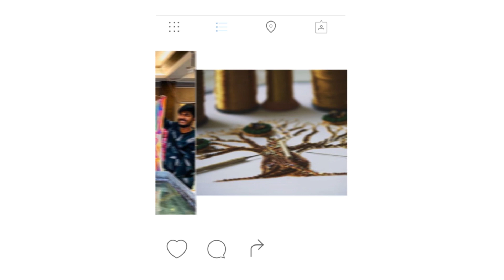Aari Class #1/ Aari Work For Beginners/ Basic Aari Work /Chain Stitch/ Aari Work Kaise Shikhe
Hi,
      Here we will see Detailed Aari work class for beginner. In this video i share Basic Chain Stich using Zari thread, Silk Thread.